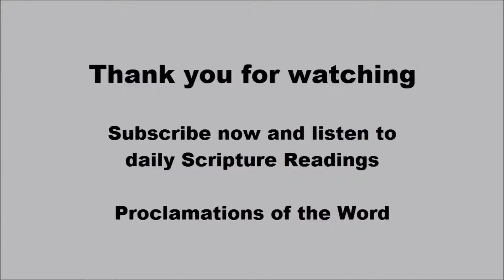Proclaim - Romans 16:25-27